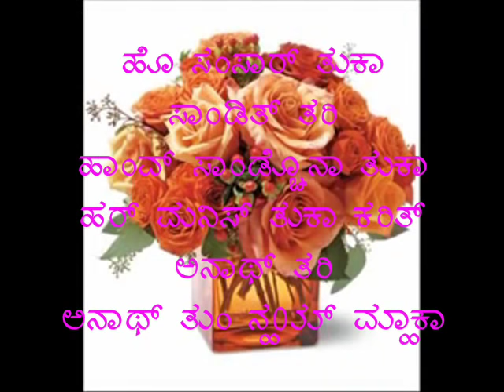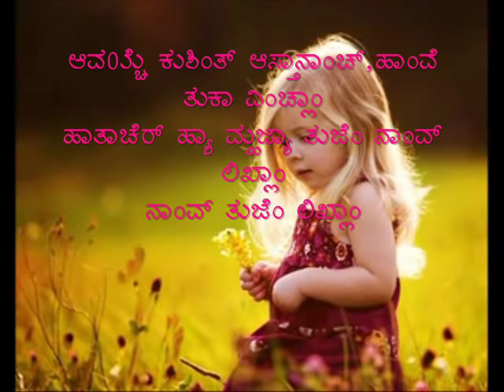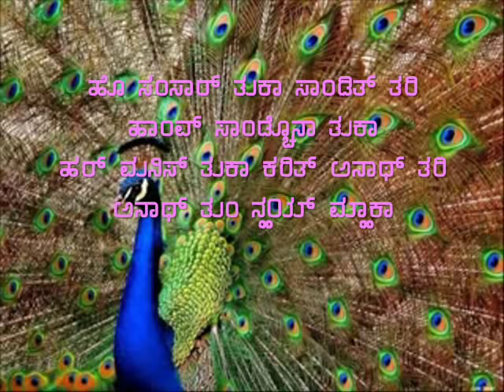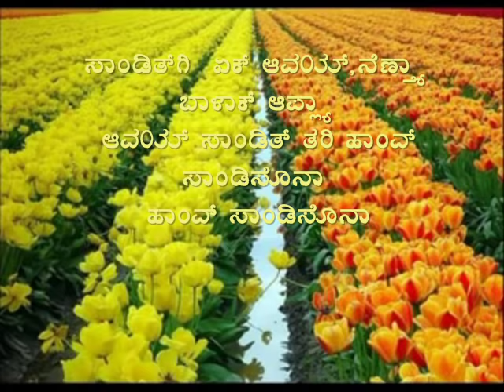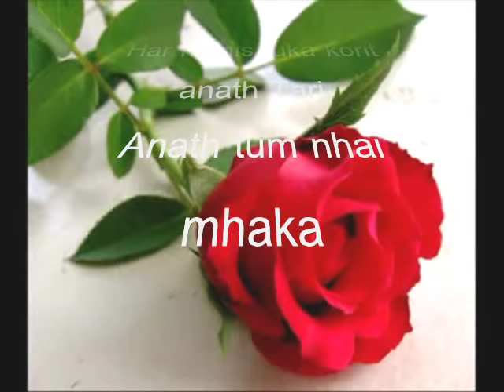Ho Sounsaar Tuka Sandit Tari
Goan Lyrics Added

Chorus: Ho sounsar tuka sandith tari
              Hanv sandchona tuka
              Har monis tuka karith anaath tari
              Anaath tum naie maka.

1.    Avoiche kuxinth asanach hanvem tuka vinchlam
       Hatacher hea mhojea tujem nanv likhlam
       Nanv tujem likhlam.

2.    Sandithgi ek avoi, nenthea balak aplea
       Aavoi sandith tari hanv sandisonam
Hanv sandisonam.